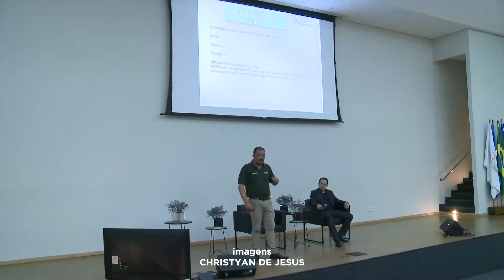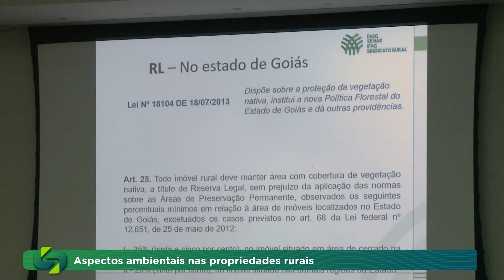Atualização ambiental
O Brasil é um dos países com a legislação ambiental mais rigorosa do mundo, onde se mantém o senso de preservação em alta, ao mesmo tempo que busca recursos para assegurar a produção de alimentos. Neste sentido, o governo realiza atualizações fazendo com que o produtor fique sempre atento as demandas ambientais.